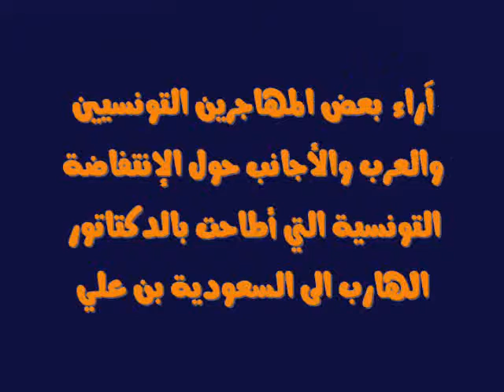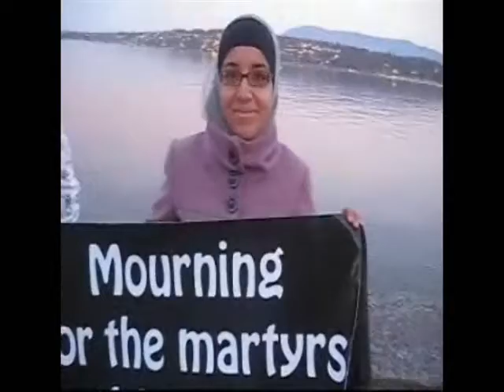Film temgnage geneve 15 01 2011 assabilonline